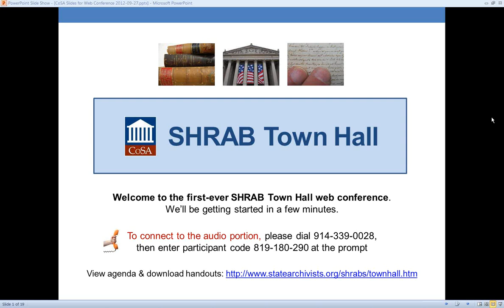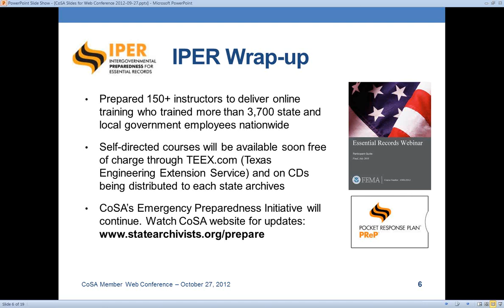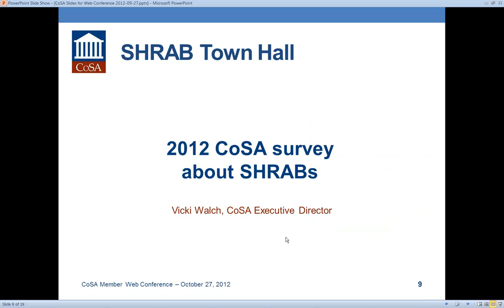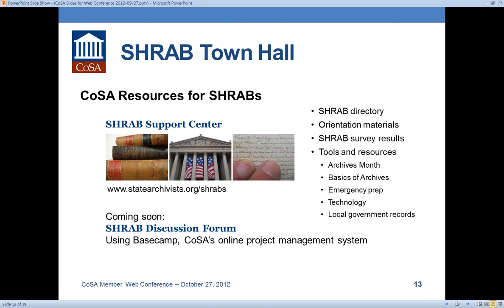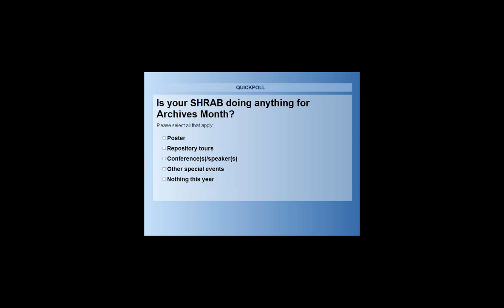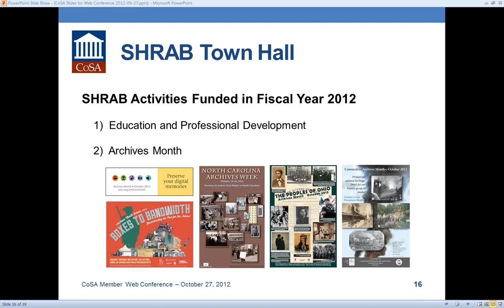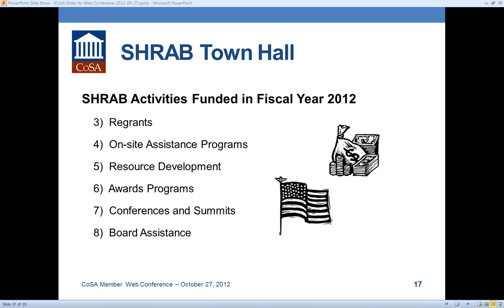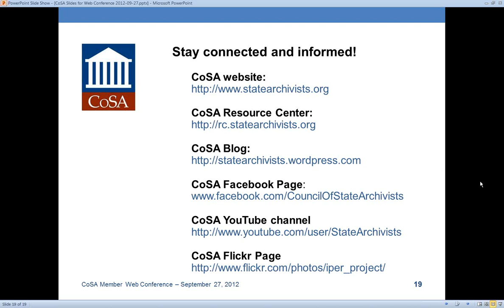SHRAB Town Hall, September 27, 2012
The Council of State Archivists hosted the first SHRAB Town Hall on Thursday, September 27, 2012. Topics covered included: Results of the recently completed SHRAB survey that collected data on SHRAB membership, meetings, NHPRC proposal review processes, strategic plans, priorities, and special projects; Highlights of SHRAB activities nationwide provided by Dan Stokes, NHPRC Director of State Programs; and Plans for a new online SHRAB Discussion Forum to facilitate sharing of good ideas and successful projects across state lines. For more information about CoSA and SHRABs, visit our